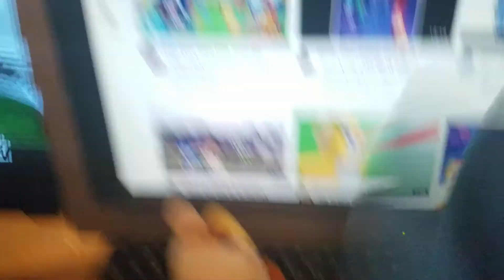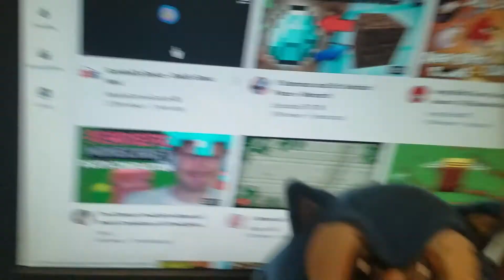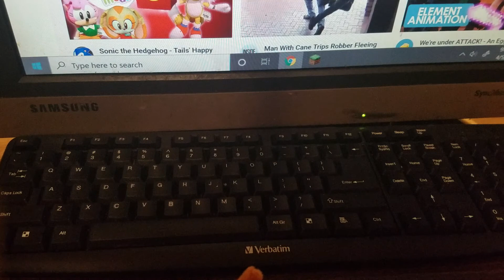Sonic wakes me up!!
Sonic why you!!! *yawns*